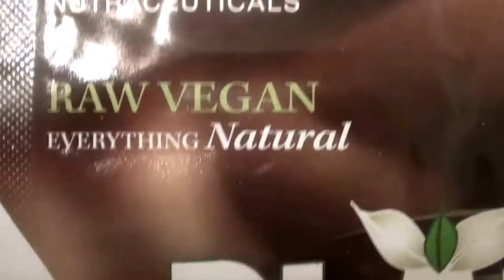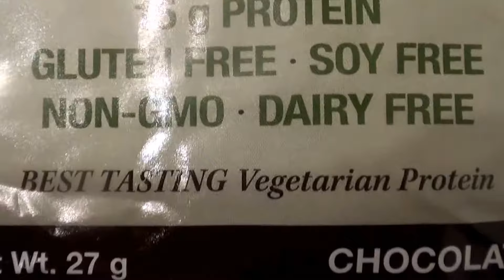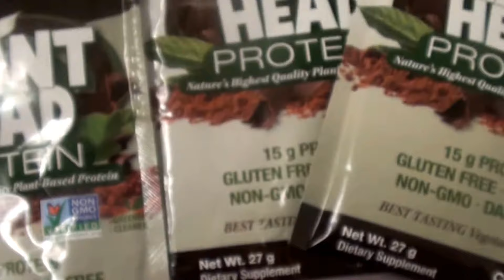Genceutic Naturals Plant Head Protein Chocolate